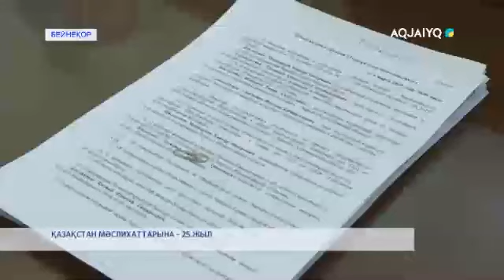ҚАЗАҚСТАН МӘСЛИХАТТАРЫНА - 25 ЖЫЛ